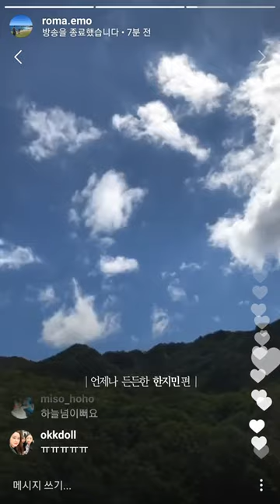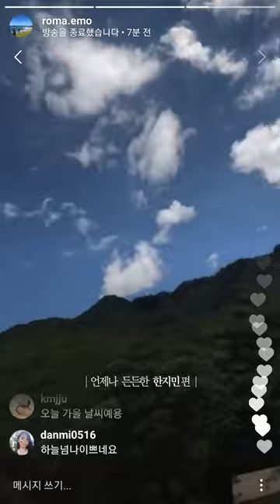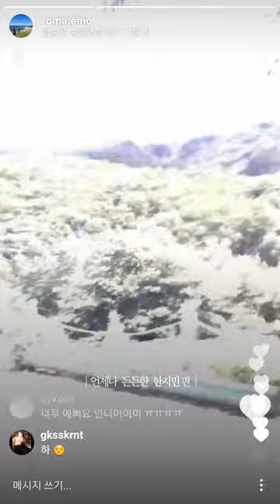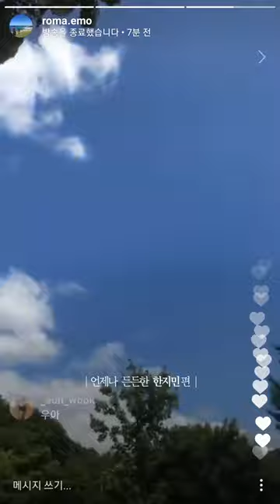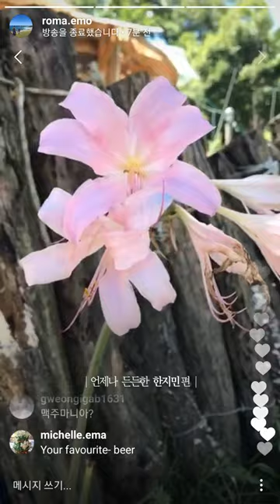20170811 한지민(Hanjimin) 인스타그램 라이브